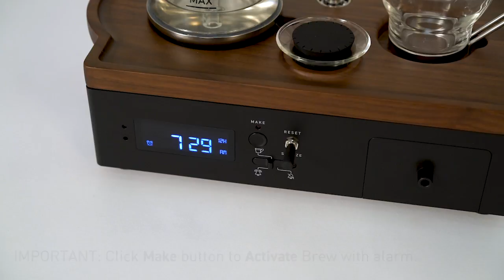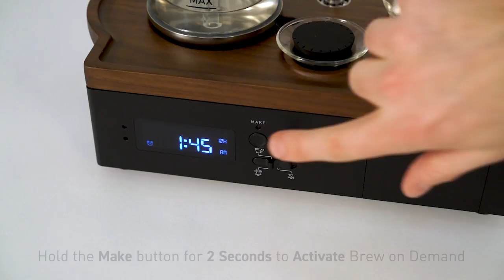Quick Start Guide for the Barisieur - By Joy Resolve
The Barisieur is pretty simple to use and it comes with an easy step-by-step guide that effortlessly explains the product. However, we understand that some people don't like instructions - therefore we made a video for you.